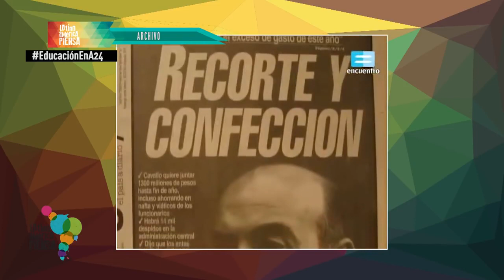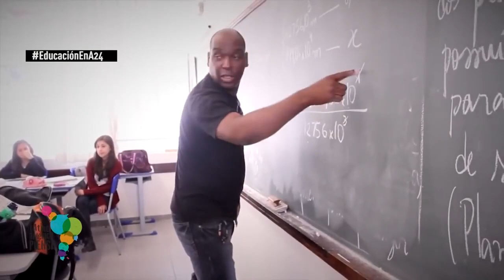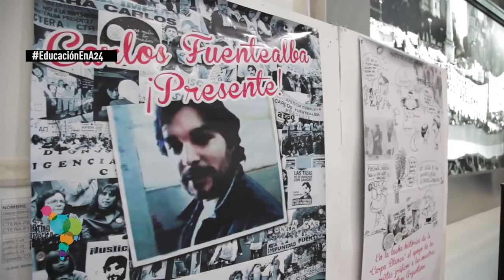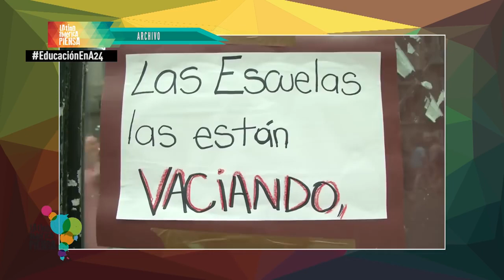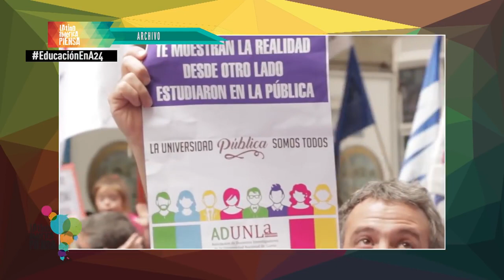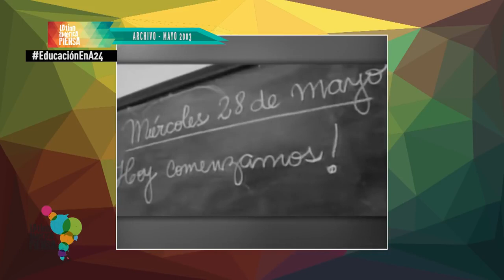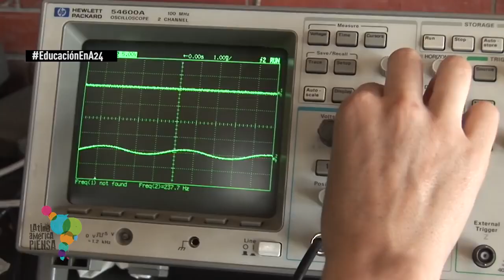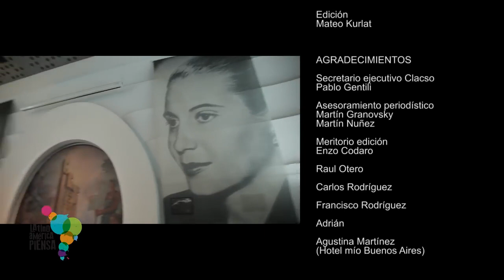Latinoamérica Piensa 6. Retroceso educativo en Brasil y Argentina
Analizamos el retroceso en materia de políticas públicas destinadas a la educación en Brasil y Argentina. Dialogamos con Daniel Filmus, Tarso Genro, Sonia Alesso y Fernando Haddad.

“Latinoamérica Piensa” es un programa promovido por la Universidad Metropolitana para la Educación y el Trabajo (UMET) y por el Consejo Latinoamericano de Ciencias Sociales (CLACSO).